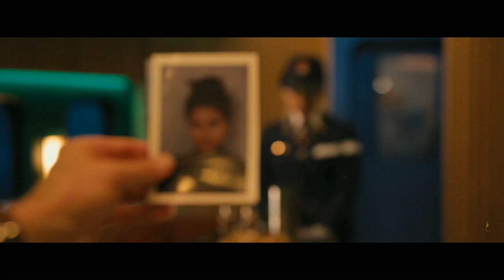Bullet Train🍿 X ft.4 Minutes🎶|| By Edit Echo